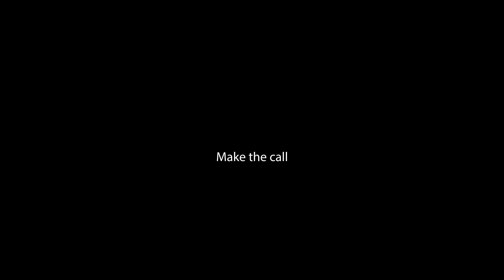East Coast Apprenticeships | Take the call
Recently, East Coast Apprenticeships engaged graduates from TAFE Queensland's Film & TV class to produce a series of short videos to encourage young Queenslanders to look more closely at Apprenticeship careers.
For ECA, it was an opportunity to invest in talented, young, aspiring future Film Directors and Producers within our community as well attract candidates who are seeking purpose within their career.
We are thrilled with the outstanding effort by Lucy Froud and Jason Rey - Congratulations!
Please share if you would like to promote Queensland Young Guns!